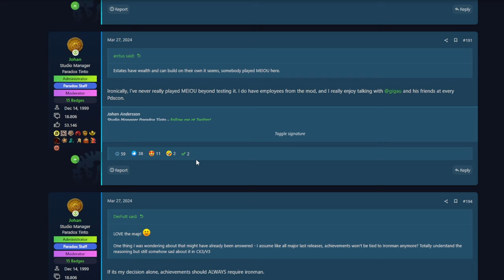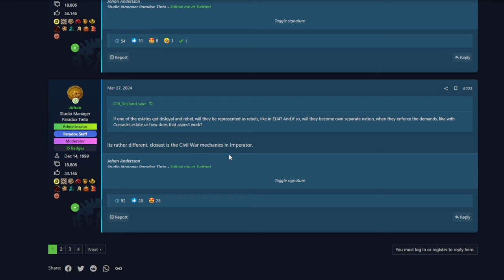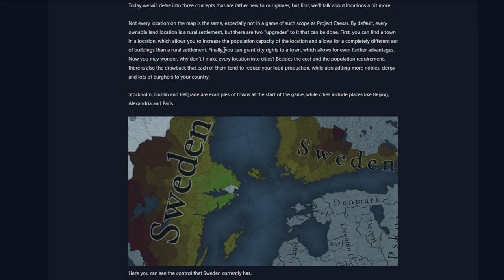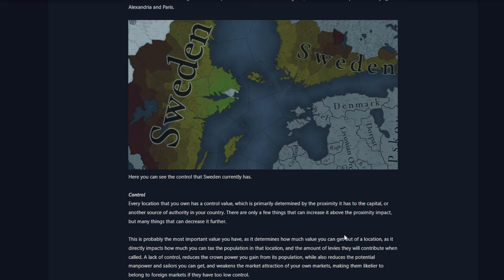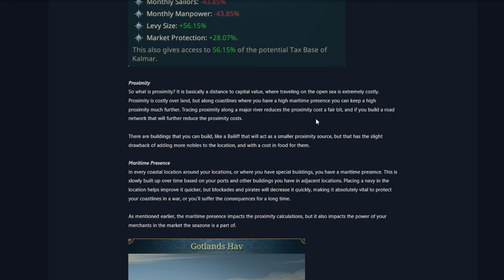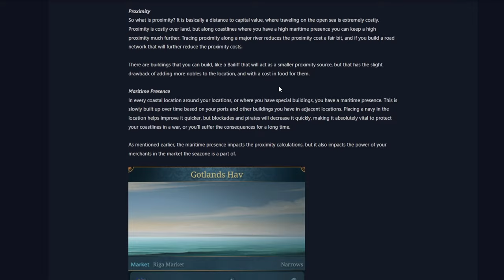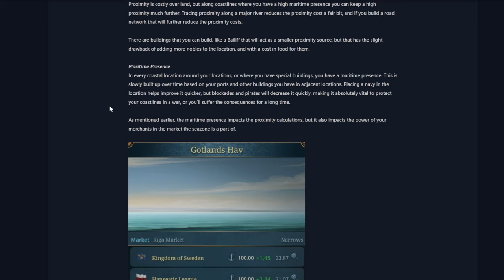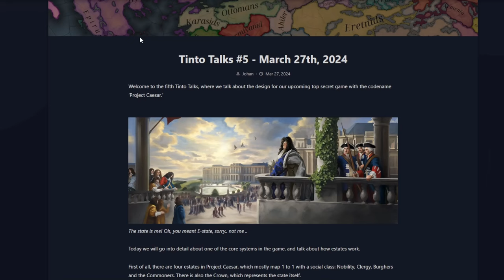CONTROL MARÍTIMO, CIUDADES Y PROXIMIDAD - TINTO TALKS 6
Muchas mecánicas únicas en el Tinto Talks de hoy!